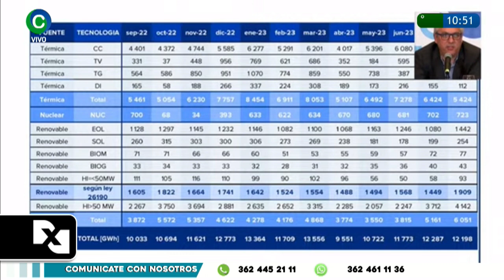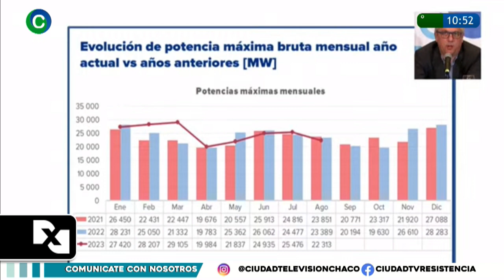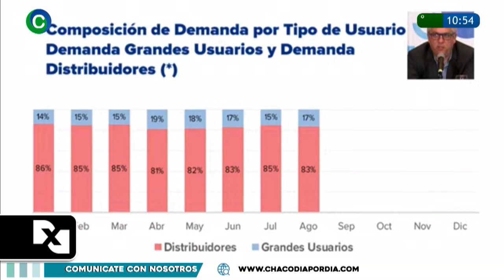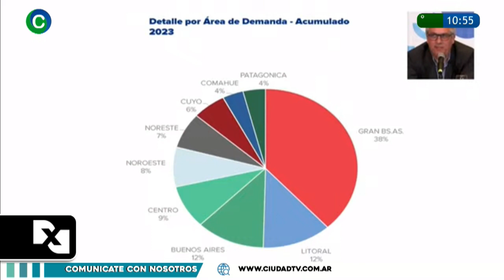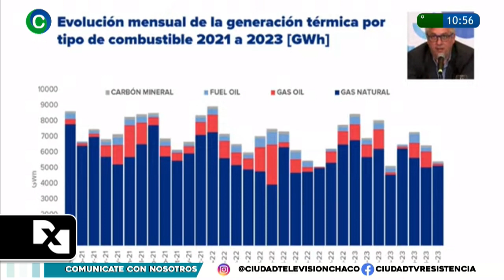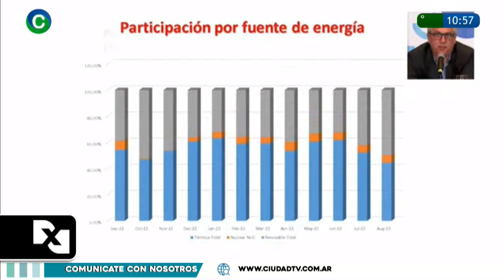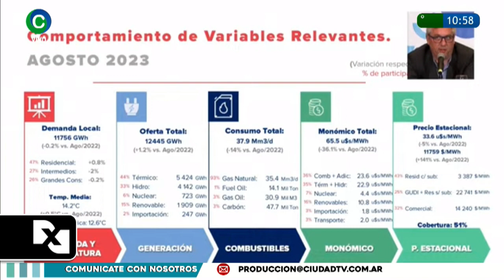TALLER HERRAMIENTAS CAME